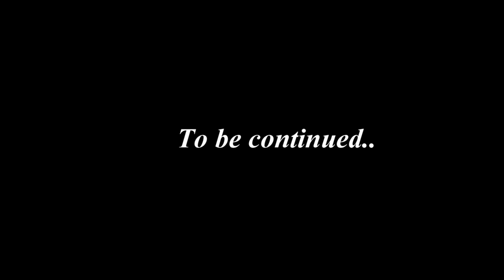VLOG #8 Archie Soisouvanh The Lil Rice Muncher || My Journey & MMA Highlight Reel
**Warning**
In my feels at the moment.. so this video is unlike anything I've ever posted before on the channel. The past few weeks (really the past few months..) have been rather rough for me to say the least. I was talking to a close friend and we were reflecting on our past and how much motivation we had when we were younger. Like 10 years ago kinda younger. I remember training to break state records in powerlifting, trying to be valedictorian in high school, working for a full ride to college, and wanting to become a professional MMA fighter. I remember pushing my body to the limits. What happened? I recently came across a quote that kinda spurred this random video. It made me think about my journey in martial arts, which is the art of expressing the human body. Bruce Lee once said, “Many people dedicate their lives to actualizing a concept of what they should be like, rather than actualizing themselves." I feel like a lot of us, as we grow up, get sucked into this idea that we should go to school and be a teacher or be a doctor. Or be that or do this. I've done a lot of different things. I've been a nurse. I've been a teacher. I've been a lot of different things. Don't get me wrong. I love teaching and it's the best "job" that I've ever had. It really is. But I still can't help but wonder if that is actualization? Part of me feels like i'm wasting away my prime.

Anyway, that's all I have to say about that. The channel is BOOMING! My next videos will be:

1. HyperX Double Shot White Pudding PBT Keycaps on the Mecha Mini
2. Unboxing the Omega 2020 gaming chair by Secret Lab

This is Lil Rice Muncher Gaming signing off. Love you guys!